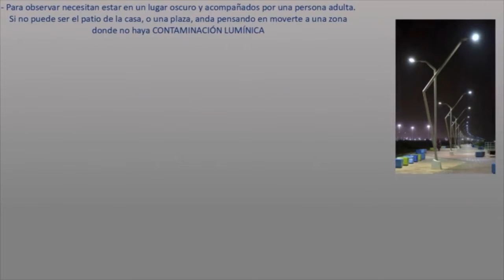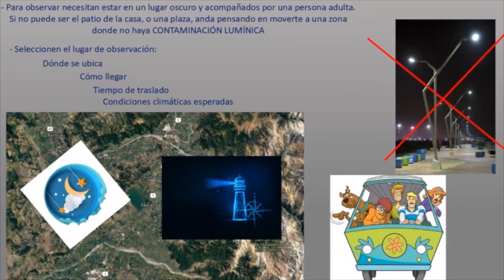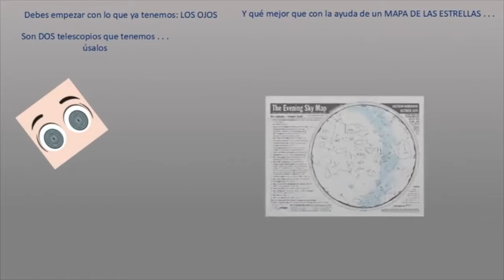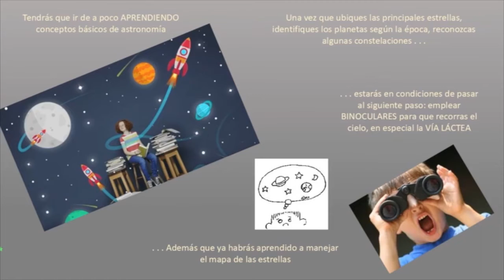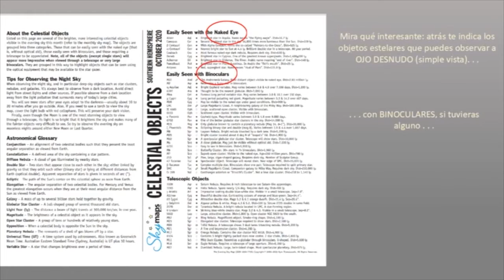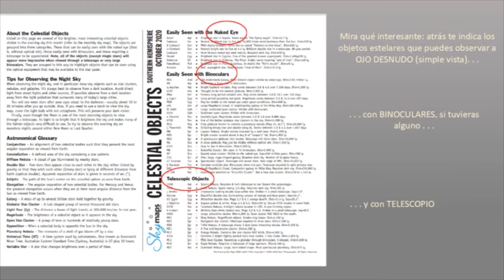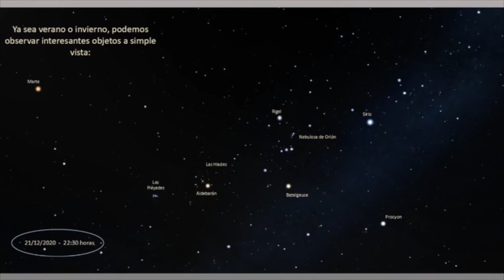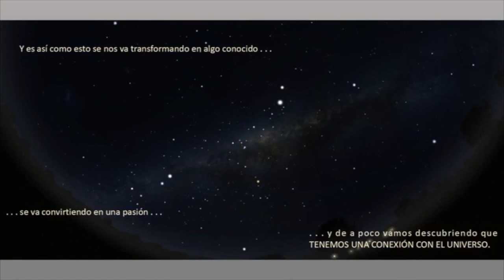Cápsula Preparándonos para observar las estrellas - Fundación Astrolab - DEM Angol 2021.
Víctor Salinas perteneciente a Fundación Astrolab, presenta una completa guía ilustrada acerca de cómo observar las constelaciones sin necesidad de contar con un telescopio.